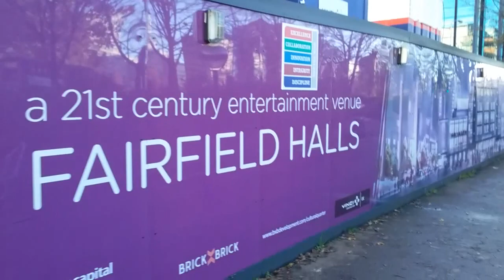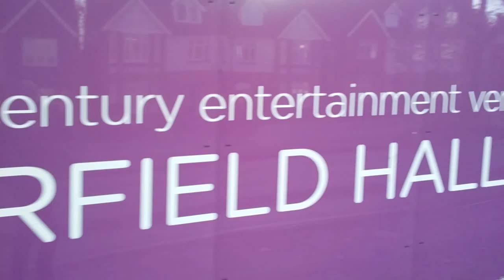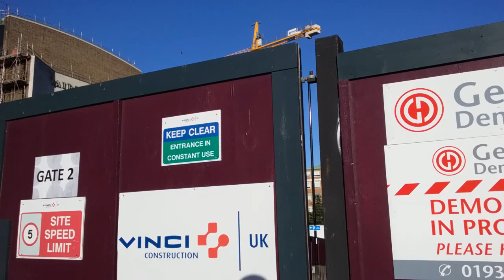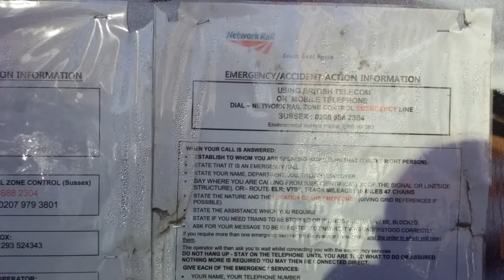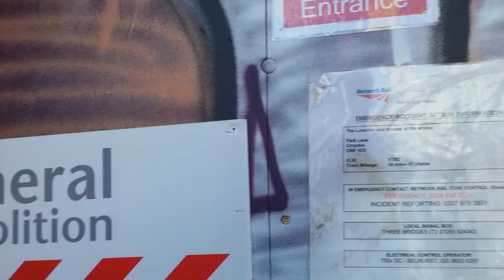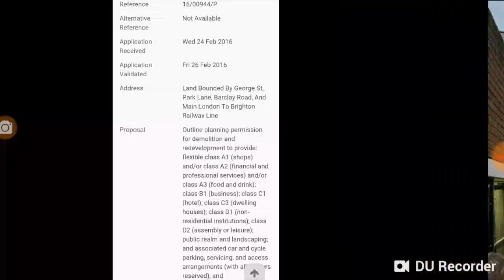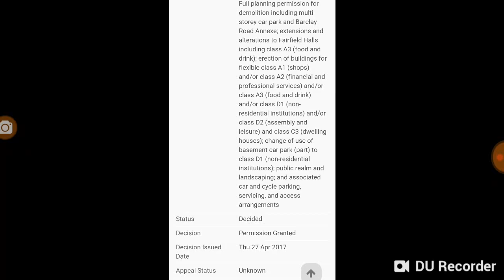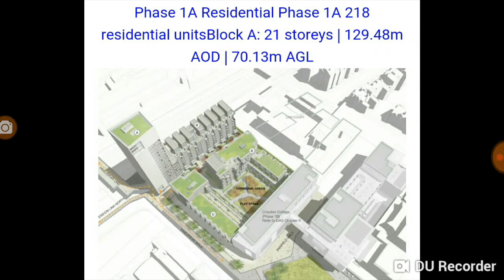Fairfield & college green (the cultural quarter) development croydon 13.11.18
Fairfield & college green (the cultural quarter) development croydon 13.11.18 demolition of Fairfield multi storey car park now complete.